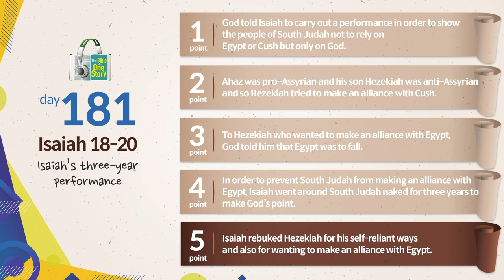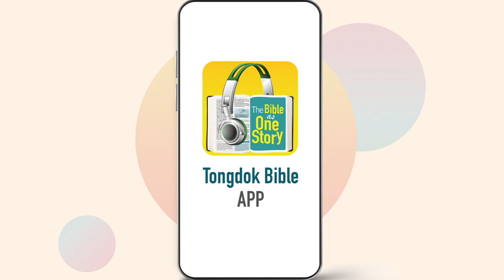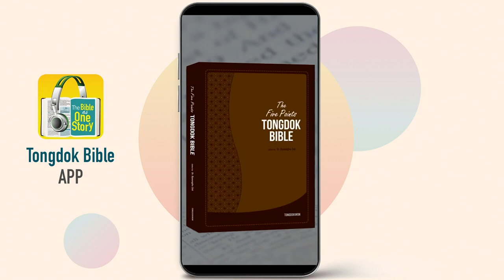Tongdok Bible | Day 181 | Isaiah 18-20 | Isaiah’s three-year performance | Dr.Byoungho Zoh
Isaiah’s three-year performance
God told South Judah to rely on only God instead of Egypt or Cush through the naked performance of Isaiah.